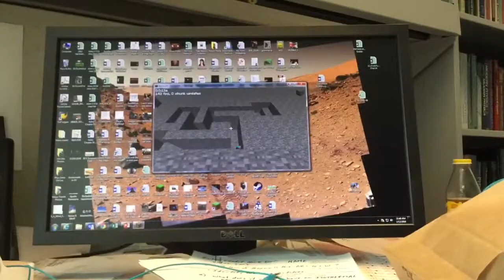The Corgi-tage. (Rudy, week 6)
Sorry the titlecards say week 7. Also, corgis are cool.

Songs:
whitewoods - Beat Street
whitewoods - Beach Walk